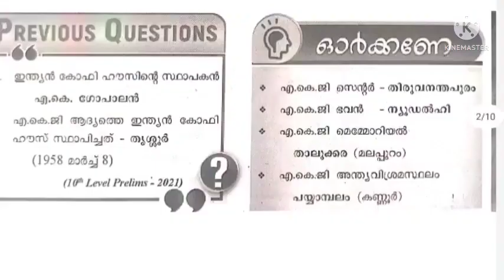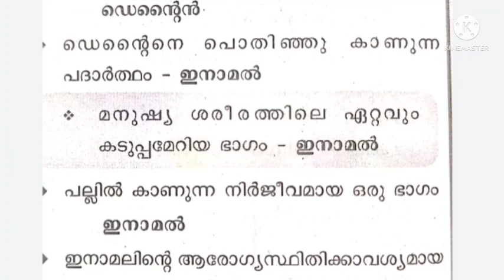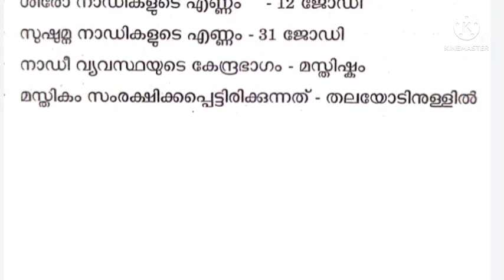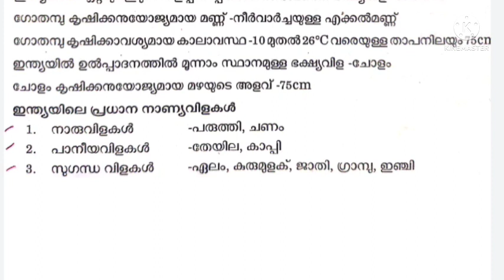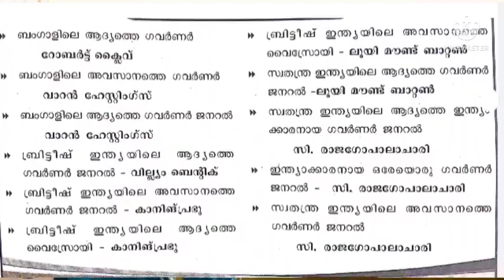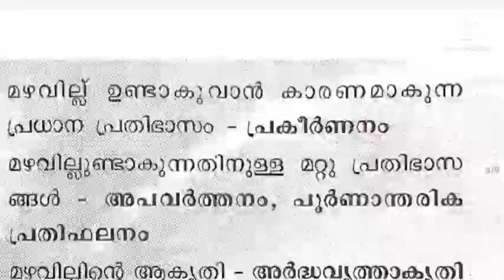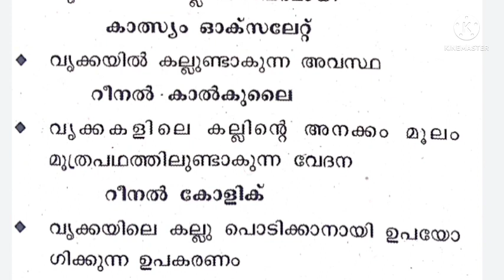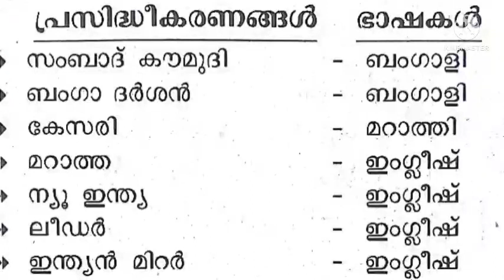10 th PRELIMS - അടുത്ത പരീക്ഷയിൽ പ്രതീക്ഷിക്കാവുന്ന GK ചോദ്യങ്ങൾ